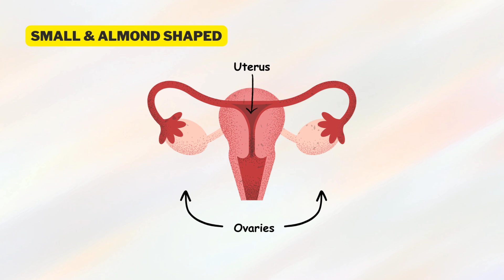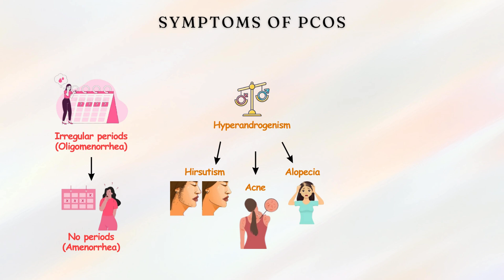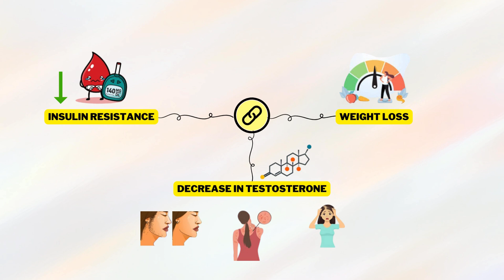Polycystic Ovary Syndrome (PCOS) | Symptoms, Mechanism and Treatment | Women Health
PCOS is a hormonal disorder in which fluid filled cysts develop in ovaries and women faces so many symptoms like hyperandrogenism, irregular periods, obesity and insulin resistance. This video is a complete guide about Poly cystic ovary syndrome (PCOS), its symptoms, mechansim and treatment.

Channel name: @_Nutri_ment_